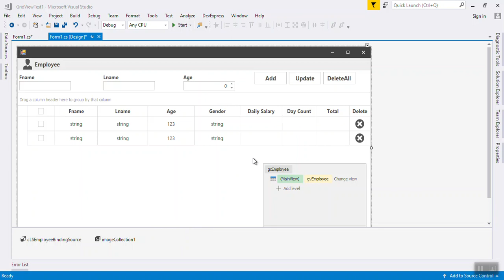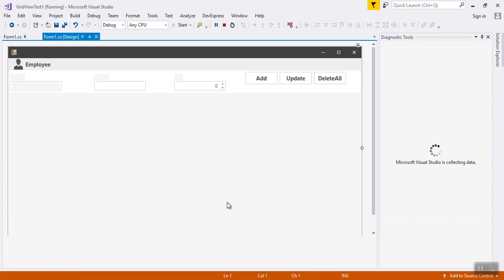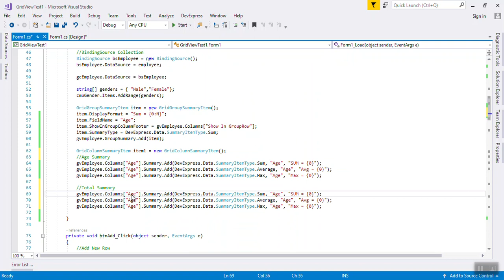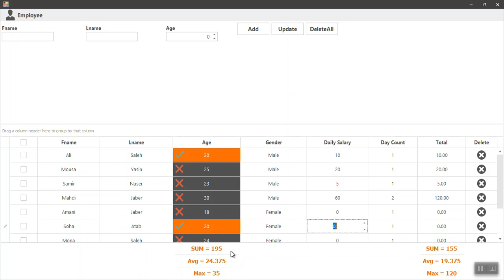C# DevExpress Multi Footer Cell In GridView Part 12